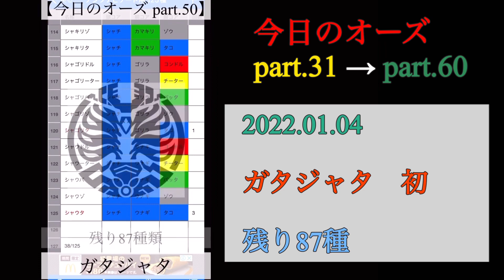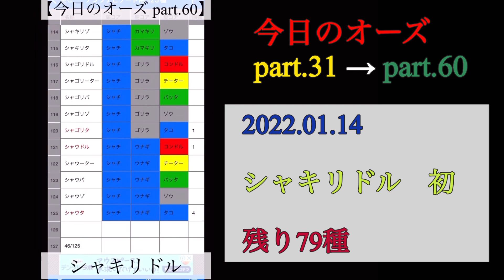【今日のオーズまとめ part.2】part.31〜part.60を振り返ろう！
今日のオーズまとめ part.2 です。